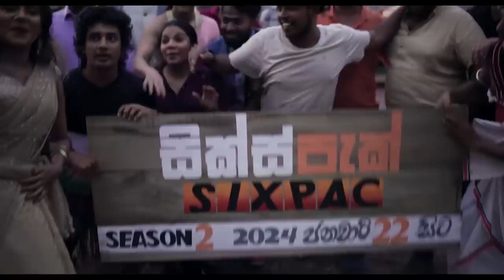SIXPAC (සික්ස්පැක්) - Episode 160 | 22nd December 2023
SIXPAC - Also telecasting on ITN every weekday at 8:30PM

A Production by SGM Films
Director & Script Writer: Asanka Sayakkara
Story/Concept & Producer: Santhush Weeraman
Line Producer: Lasitha Malaviarachchi
Director of Photography: Majith S. Uyangoda
Assistant Director: Namal Gamage Production
Manager: Lasanka Madhushan
Art Director: Ajith Hathwella
Costume Designer: Dedunu Kalupahana
Makeup Artist: Ruchira Sanjeewa
Editor: Thilanka Bandara
Colourist: Menaka Sandaruwan

Tharindi Fernando as Dinithi Charuka
Sangeeth Prabhu as Narada Jayaweera
Dananji Tharuka as Methuki Akarsha
Chanuka Prabuddha as Kaveen Gethmika
Kalum Sri as Ravishan Appuhami
Thilini Jayamali as Malsha Nikini

Lighting & Tech Equipment: Magic Lantern & SGM Films
1st Asst Director: Ranmuthi Sathsara Nirmana
2nd Asst Director: Dinuka Chathuranga
Asst Editor: Sachithra Gayan Weerasuriya
Asst Art Director: Kalum De Silva, Vimukthi Bandara
Camera Assistant: Thilina Prasad
Production Asst: Sandun Kumara
Lighting Asst: Gihan Naveendra, Chathura Geeth, B.R.D Kumara
Sound Recording: Himal Karunathilake
Transport: Nalin Kumara, Ridma Madusanka

Sandy: Nilmini Sigera
Christopher: Jayanath Bandara
Dilip Kumara Koralage
Eranga Amarasinghe
Prasanna Sanjeewa
Asiri Edirisinghe
Kumari Dahanayaka
Chalani Weerasuriya
Warangana Kumabalatarachchi
Pasindu Dilmin
Sena Sri Indraja
Sadathin Nimina Jith
Pathum Sahashra
Naveen Pasindu
Kasun Udayanga
Bhagya Kavishanka
Nethula Dulsara
Kavindu Sankalpa

Title Song Production & Studio: Saregama Music
Title Song Music - Chamitha Cooray (Saregama Music)
Title Song Lyrics - Asanka Sayakkara
Title Song Vocals - Hana Shafa & Dinesh Gamage
Music Video - SGM Films

Telecaster on - Independent Television Network Sri Lanka. (ITN)
Digital Media on - SGM Live by SGM Media Pvt Ltd.
Digital Marketing Partner - REDSKY Digital
Advertising Agency - REDSKY